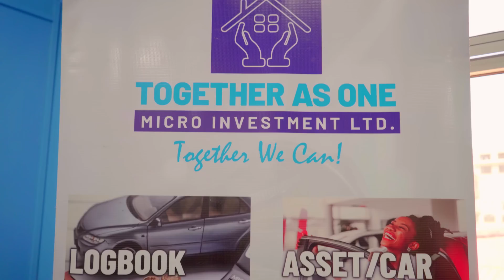Kimeramba Fikita na